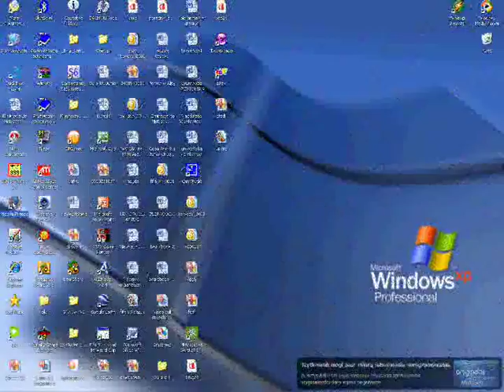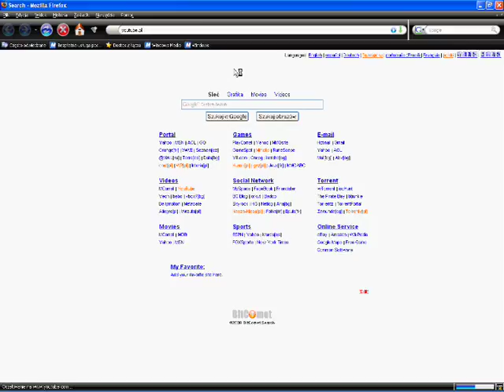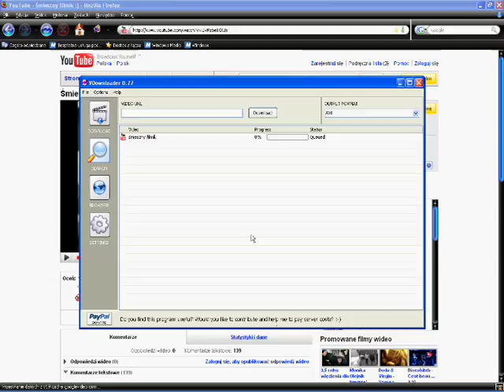Jak pobrac filmik na komórkę lub na komputer